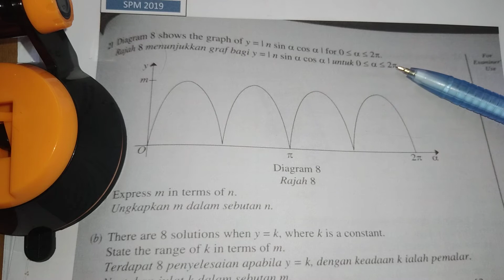ADDMATH -KERTAS 1-FUNGSI TRIGO-VIDEO1